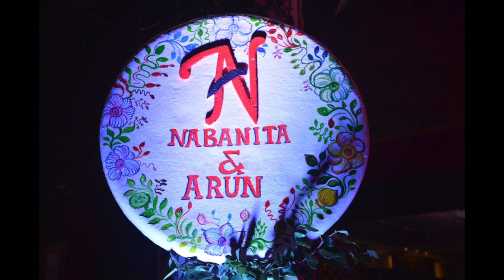Bengali Wedding | Big Fat Indian Wedding | Vedic Village Resort | Kolkata | Bong Destination Wedding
This video is about Mimi & Arun’s Wedding Ceremony in Vedic Village Spa Resort in Kolkata